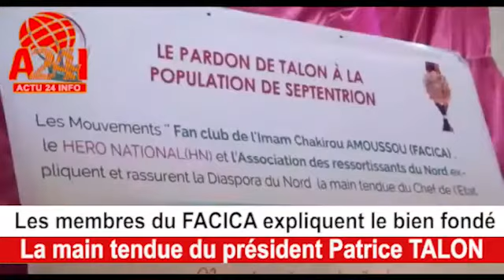Les membres du FACICA expliquent le bien fondé de la main tendue du président Patrice Talon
Les membres des mouvements FACICA, HN et de l'association des ressortissants du nord ont effectué le 27 Novembre 2020 une sortie médiatique au centre de promotion de l'artisanat. Il était entre autres questions au cours de cette assise, d'expliquer à la diaspora du nord le sens de la main tendue du chef adressée au cours de la tournée dans les communes du Bénin. Plus de détails dans le reportage que voici.